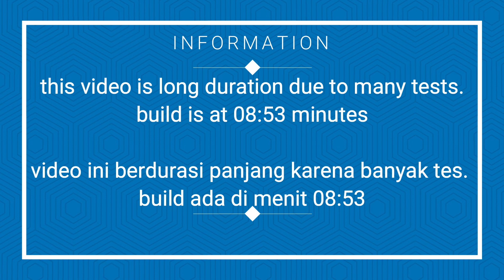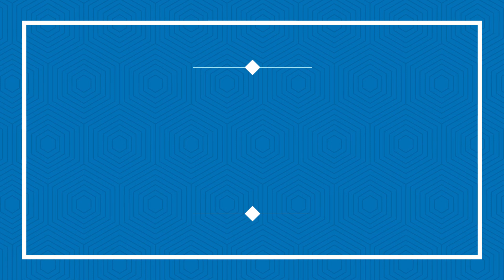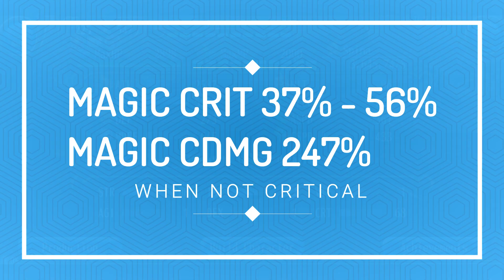[Toram Online] Build Mage Critical Level 225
Toram Online~
Build Mage Critical Level 225